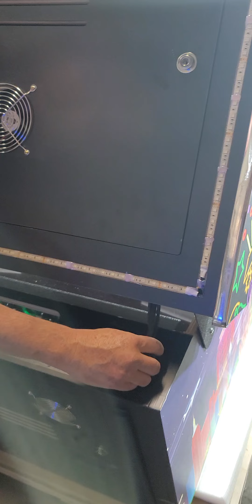ULTRA VP - How to remove the backbox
In this video we show you how to remove the back box to lighten the load when you move you ULTRA VP around.